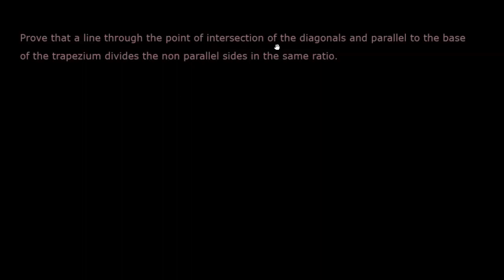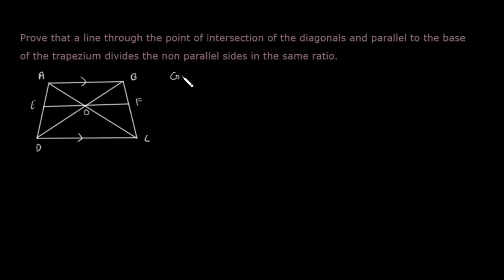Class 10 | Question 33 Standard Sample Paper 2022-23 | CBSE | Q33 | Maths | NCERT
Question 33 | Sample paper 2023 class 10 CBSE | Maths standard Sample paper 2022-23 question 33| Part 14
Class 10 Maths Standard Sample Paper 2022-23 Q no 33
Q 33 Prove that a line through the point of intersection of the diagonals and parallel to the base of the trapezium divides the non-parallel sides in the same ratio.